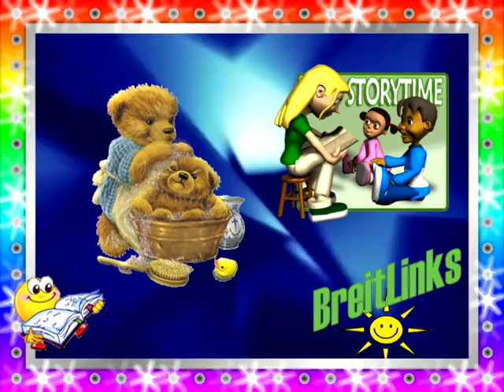Picture Book: Teddy Bears, Teddy Bears by William B. Winburn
Based on a timeless children's rhyme, this is an outstanding presentation of a fun rap children have been enjoying for generations.